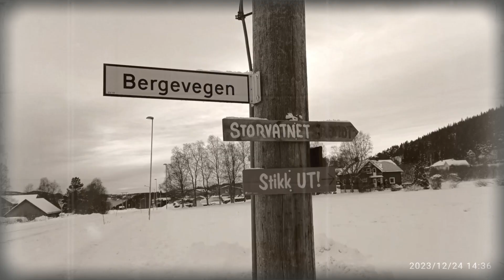Før julen ringes inn III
Spilt inn søndag 24. desember på Grimstad og rundt om Storvatnet.